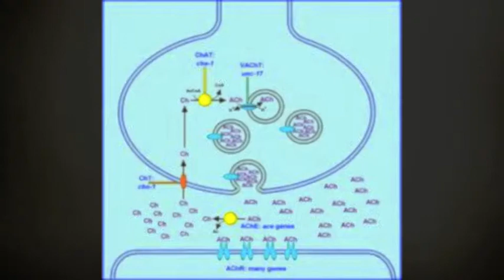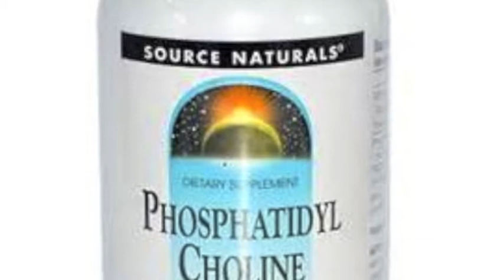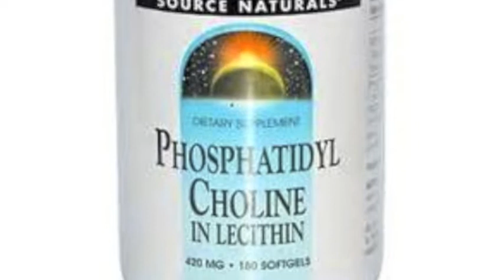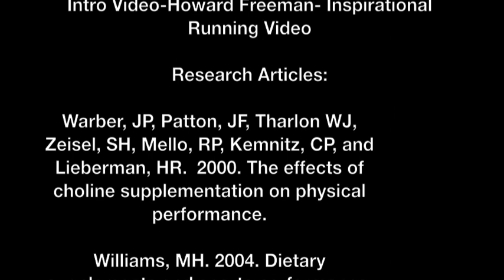Choline Supplementation AES 475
Video project for AES 475 where I talk about the supplementation of Choline.